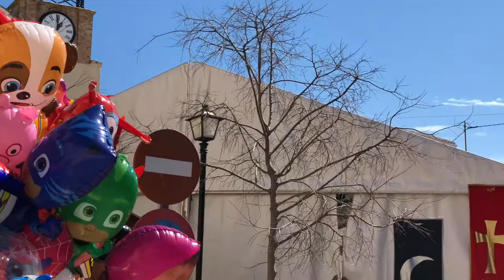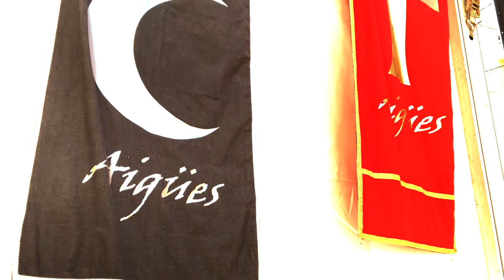Aigues | Fiesta | RumRise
In veel dorpen aan de Costa Blanca wordt jaarlijks de strijd tussen de Moren en Christenen die gevoerd werd tussen de 11e en 15e eeuw, herdacht. Dit herdenken doet men door meerdere dagen achter elkaar feest te vieren. Omdat een jaar wachten op dit feest voor velen te lang zou zijn houdt men halverwege het jaar een 'kleine' oefening.

Dit clipje geeft een aardige indruk hoe dat gaat in Aigües.

RumRise
Partida Coca
EL Campello 03560
Alicante
Spain